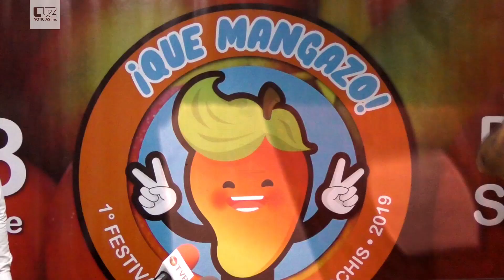Anuncian primer Festival del Mango en Los Mochis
"¡Que Mangazo!", será el titulo del festival que se realizará en el Jardín Botánico Benjamín Francis Jhonston.